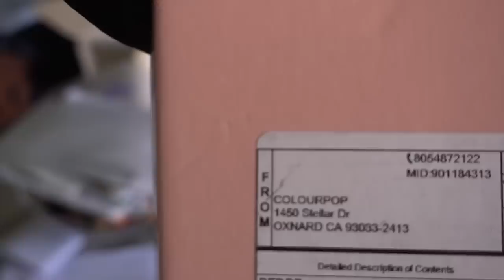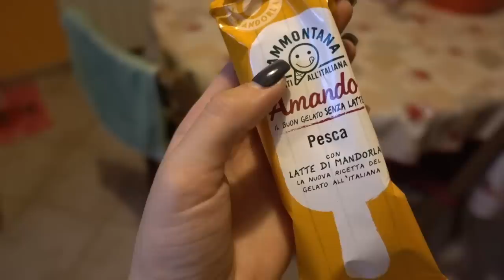NOTIZIA SHOCK...IN ARRIVO LA MIA LINEA MAKE-UP!😍 | Vlog 11.06.19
♥ ♥ ♥ ♥ ♥ ♥ ♥ ♥ ♥ ♥ ♥ ♥ ♥ ♥ ♥ ♥ INFOBOX♥ ♥ ♥ ♥ ♥ ♥ ♥ ♥ ♥ ♥ ♥ ♥ ♥ ♥ ♥ ♥

♡ NUOVI VIDEO TUTTI I LUNEDI E GIOVEDI ALLE ORE 16:00 !

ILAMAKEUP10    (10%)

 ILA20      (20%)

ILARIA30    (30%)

ILAMAKEUP    (15%)

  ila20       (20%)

♡ INFORMAZIONI UTILI
❤ Con cosa registro : Canon Eos 70D (obiettivo 18-55)
❤ Camera Vlog: Sony dsc rx100 M4
❤ Con cosa edito : Final Cut Pro X
❤ Anteprime video: PicMonkey